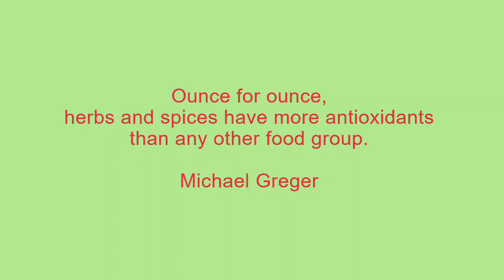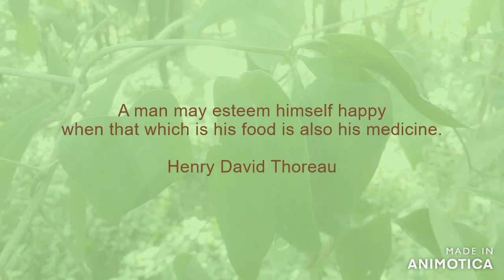പാടക്കിഴങ്ങ് /Indian Moon-seed (Cyclea peltate)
Cyclea peltata, also called patha or Indian moon-seed (not to be confused with Tinospora cordifolia or "heart-leaved moonseed", from the same family Menispermaceae), is a climbing shrub found across India and Sri Lanka, in habitats ranging from Moist Deciduous Forests to Tropical Forests and Plains.